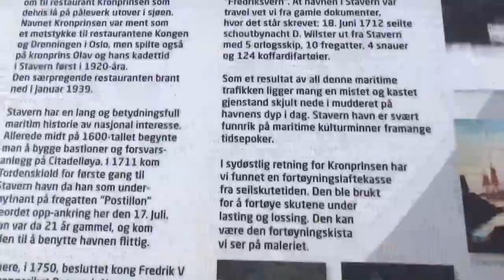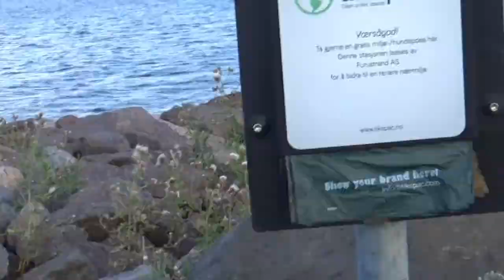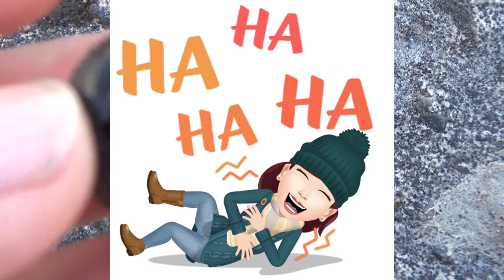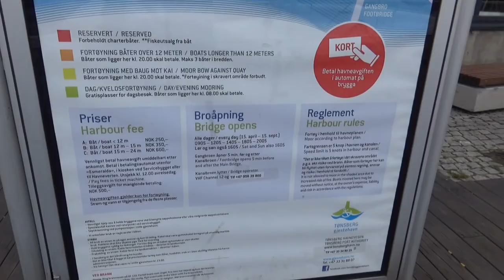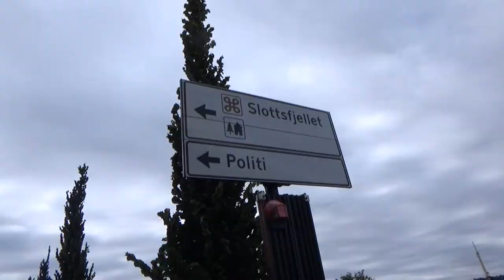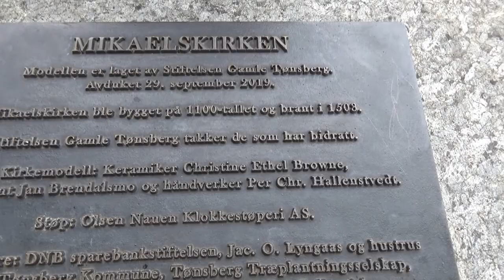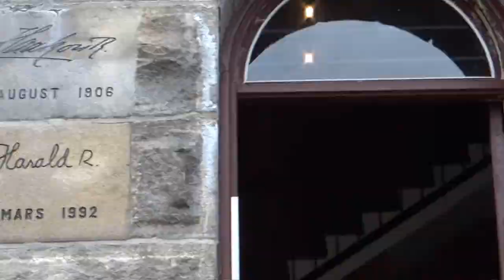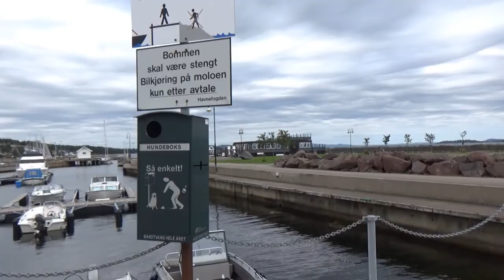Tønsberg Eldest City in Norway/Mayfint